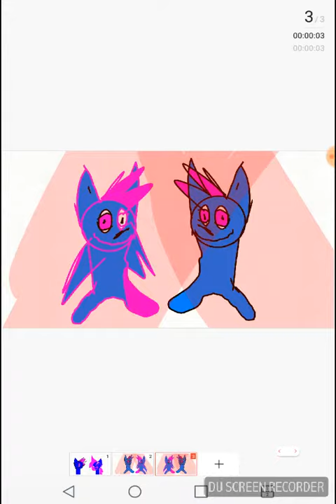PEONLY DAEEHS AND PERTERIA DEEANCE TO COOOOOOELELLLLL MOSCI 😎😎😎😎😎😎😎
Reco😷👸😷👸😷😐👍rded👍👸😥😐 by DU Re👼😷corder – Screen recorder for😷👍👽😥😈😷😡😷😢 Android